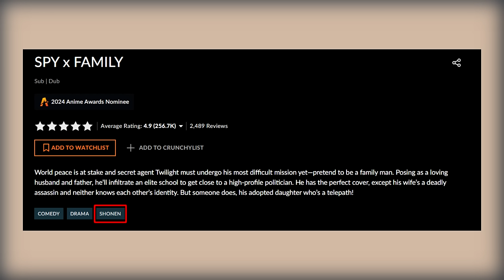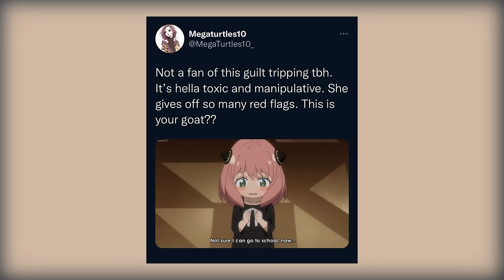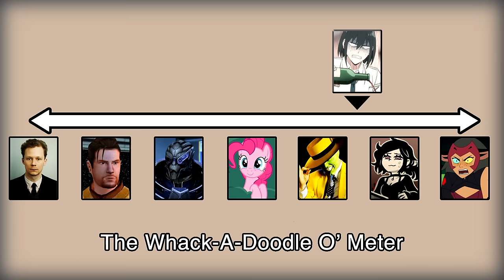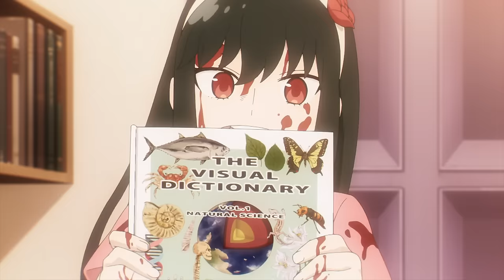Spy x Family Is Still Great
Back in 2022, I did a First Impressions on Spy x Family, and since then it's become my favourite show of 2023. Here I re-examine it and analyze the main cast in depth. This show is good. Watch it. Or I'll come to your house.

00:00 - Intro
01:29 - Basic Summary and Pacing
04:18 - Anya Forger - Full Time Bastard
09:44 - Yor Forger - Gaslight, Gatekeep, Girlfailure
18:38 - Twilight - Manipulate, Manslaughter, Malewife
21:31 - Yuri Briar - Paging Dr Freud
29:36 - Nightfall - Bland, Boring, Bozo
32:33 - Becky and Damien - The Curse of Comphet
38:52 - An Aside About TwiYor
41:37 - Conclusion/Credits